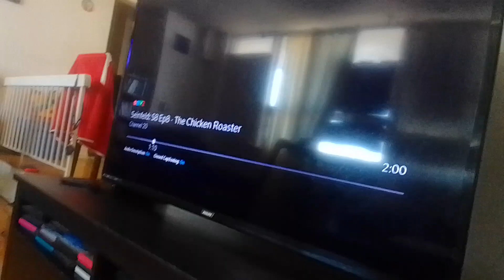the wdjr team visits monster high the movie part 127 ytv fantastic I(3)